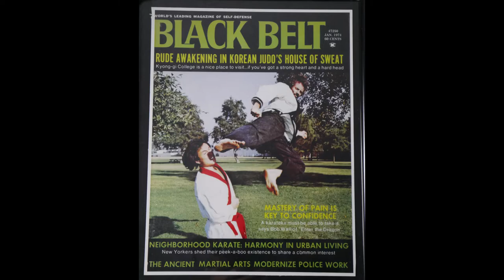Story Time With Great Grandmaster Ep. 3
Here is a story of Great Grandmaster Dennis Ichikawa talking about the day he was photographed for the cover of Black Belt Magazine.

Bob Wall (the man that played Ohara in Enter The Dragon) is responsible for Great Grandmaster Ichikawa getting into the Martial Arts so naturally it was time for a story involving Mr. Wall.